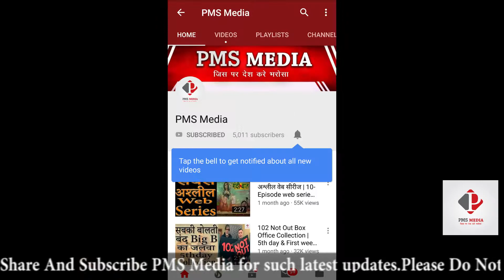Sunny Leone की Biopic पर शुरू हुई Controversy | Karenjit Kaur | KAUR शब्द पर सिख समुदाय का विवाद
Controversy Arises Over Sunny Leone Biopic as Karenjit Kaur, The untold story of Sunny Leone. Sikh Committee objecting the surname ‘Kaur’ used in the title of Sunny Leone’s Biopic Karenjit Kaur and Diljit Singh Bedi said that, Sunny Leone should not use the word Kaur since she converted her religion.